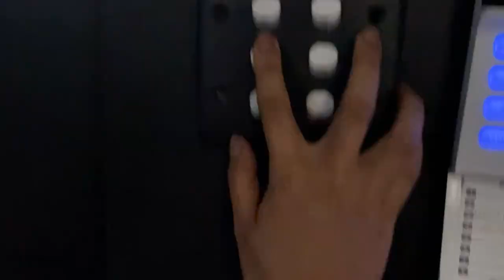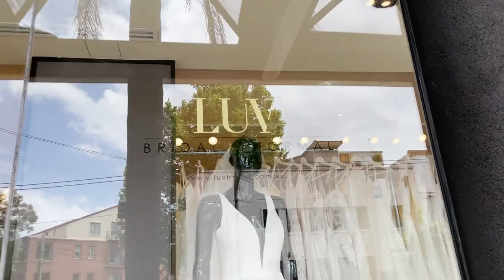Trying on wedding dresses 👗, back to the office, eating... a lot | OCTOBER VLOG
Here's a wrap up of October! I tried on a few wedding dresses and ate a lot with my pals.